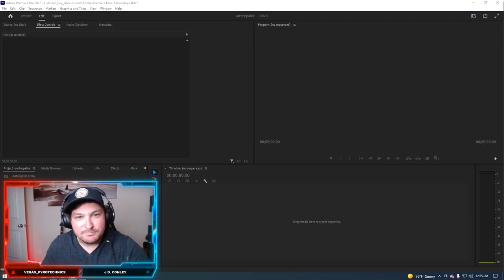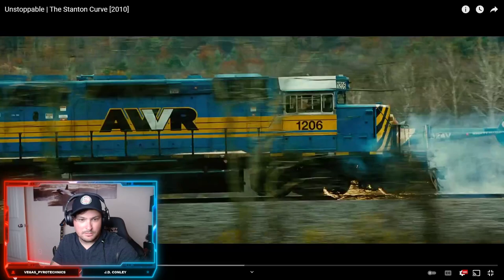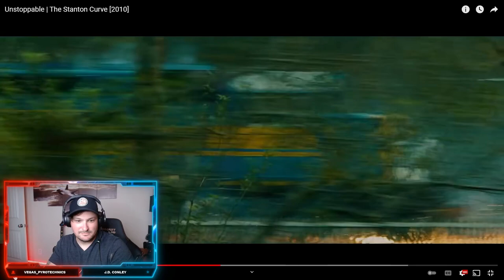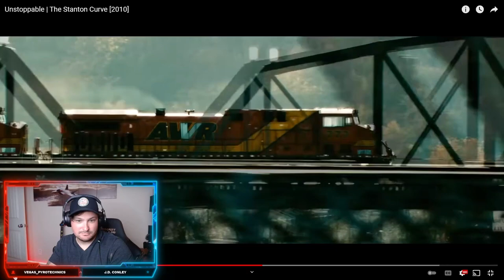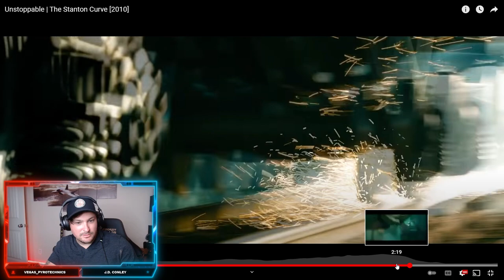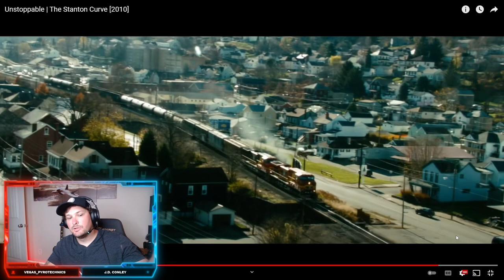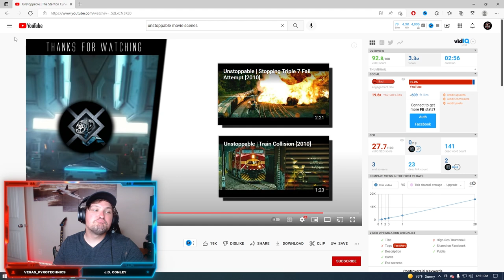Rail Conductor REACTS: Unstoppable Part 1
I have never seen or even herd of the movie unstoppable.. I don't get out much.. but it was brought to my attention.. so here we go part 1 of this series where I react to things you guys want me to react to.. thanks for all the love recently!